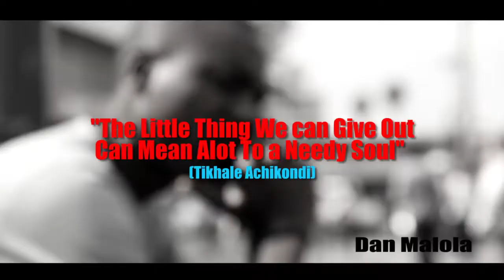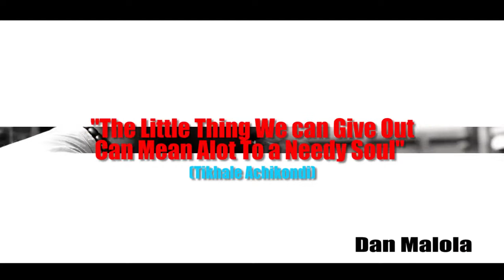Young D Feat Nepman Tikhale Achikondi